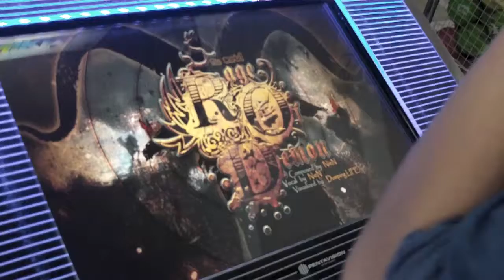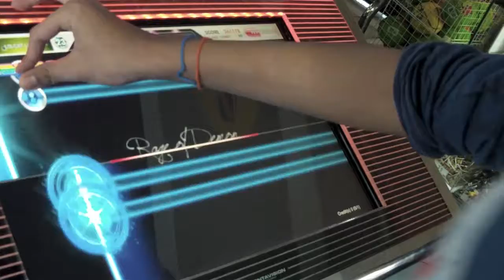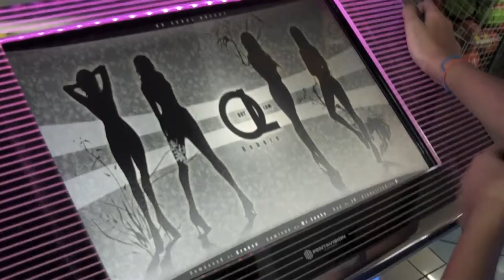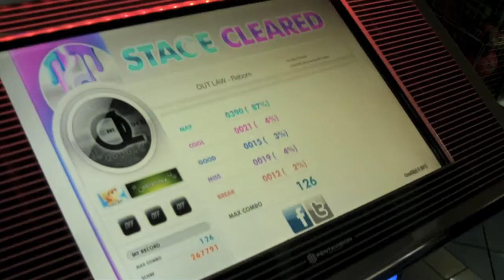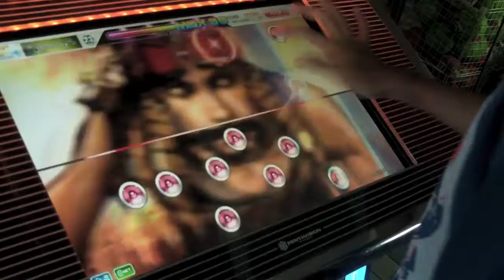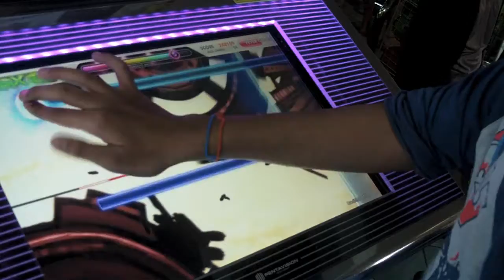DJMAX TECHNIKA 2 My (L0LCAT's) One Hand course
RoD Mx,Outlaw Mx,Grave Hd. Difficult to one hand, crap scores xDD